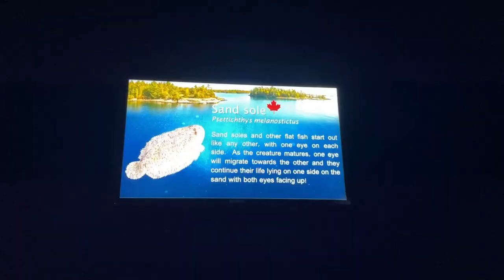Is Ripley's Aquarium in Toronto Worth the Money Must Watch Before Attending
Is Ripley's Aquarium in Toronto worth the money? While on our weekend vacation in Toronto Ontario one adventure took us downtown to the Ripley's Aquarium, enjoy.

Send Mail To:
Larry Johnson